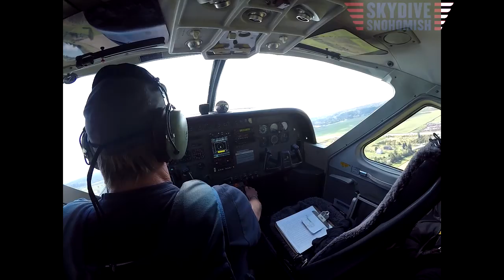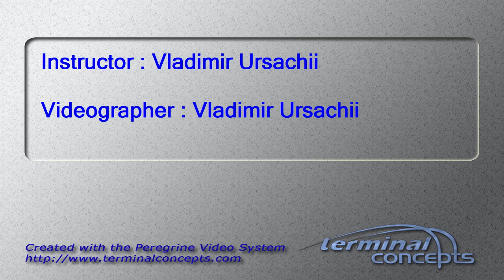Tai-Yu Pan's Tandem skydive!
Tai-Yu Pan's tandem skydive at Skydive Snohomish!